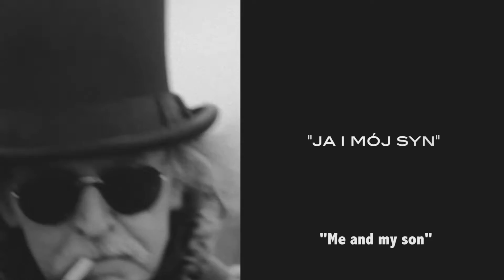A reszta to ch** !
This is a song from the surreal musical Trashhh!, which tells the story of two trash-bins, who fall in love with each other.

lyrics: Jan Janga Tomaszewski & Filip Syczynski
singer: Krystyna Tkacz